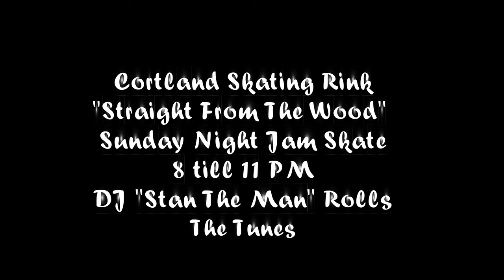Cortland Skating "Straight From The Wood"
"Straight From The Wood". Come join us every Sunday Evening from 8 till 11 pm for Adult Jam Skating! DJ "Stan The Man" rolls the hits!

ALSO: Want to let the Cortland Skate Family that our good buddy John is OK from a terrible fall he had last week. Watch this video and nobody would of believed John recovered so FAST! Glad John was OK and back skating! I will post his fall and interview in the future.